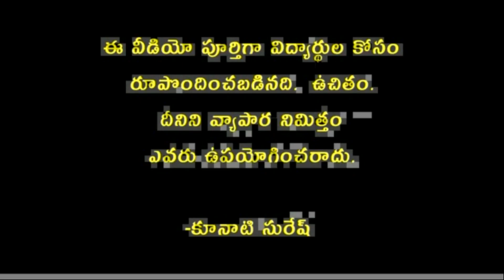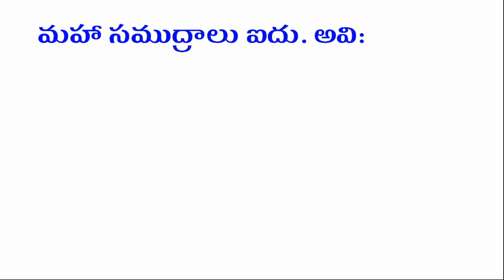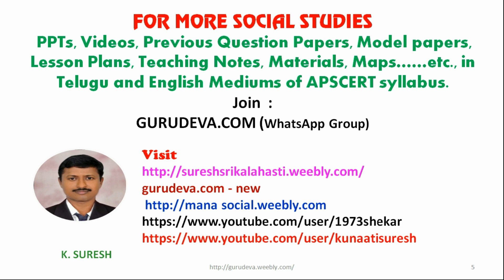CONTINENTS AND OCEANS TELUGU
FOR ANDHRA PRADESH STATE SYLLABUS, APSCERT, ASIA, AFRICA, NORTH AMERICA, SOUTH AMERICA, ANTARCTICA, EUROPE, AUSTRALIA IN TELUGU